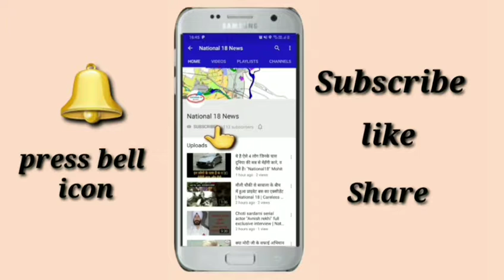KNOWLEDGE- यहाँ पर दूसरों की पत्नी को भगाकर लोग कर लेते है शादी |NATIONAL 18| MOHIT